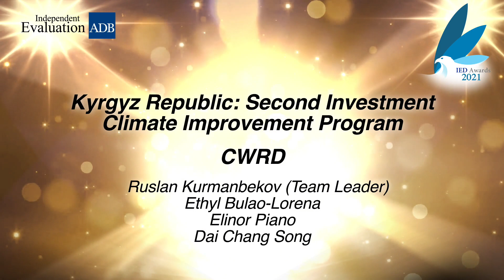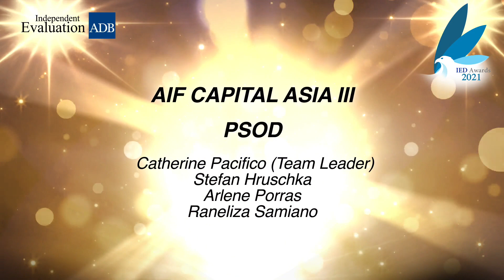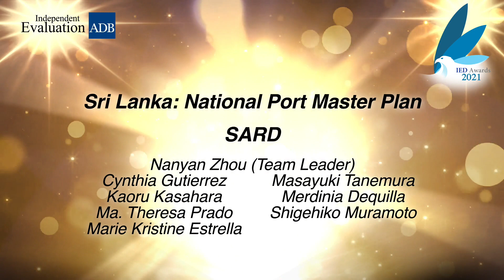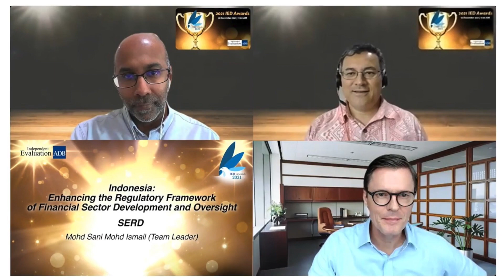2021 IED Awards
IED recognized teams across ADB’s operations departments for their outstanding work in preparing quality self-evaluation reports. DEC Chair Weihua Liu, VPO1 Shixin Chen, VPO2 Ahmed Saeed, VPPP Ashok Lavasa and VPAC Bruce Gosper, joined the award ceremony held virtually on 10 December. Teams from CWRD, SARD, and SERD won the Best PCR Award while a team from PSOD won the Best XARR Award. Best TCR Awards were given to SARD and SERD. PARD won the IED Cup for 2021 as the best regional department for self-evaluation.